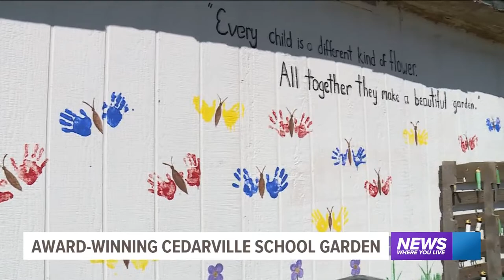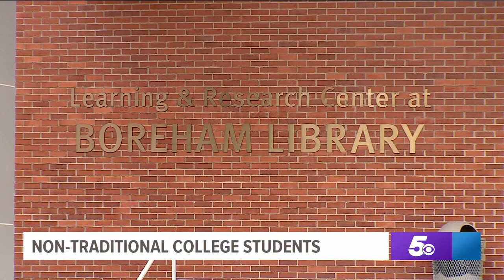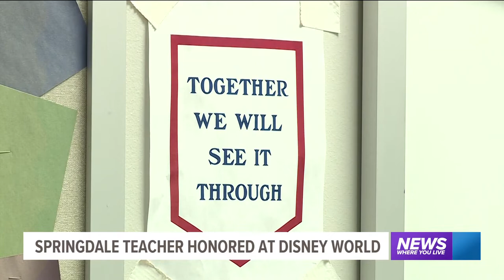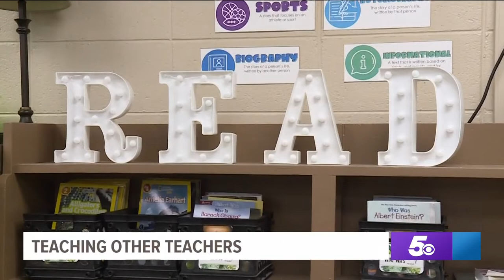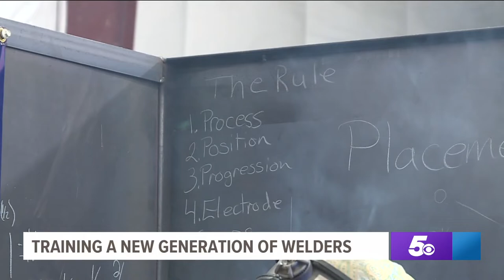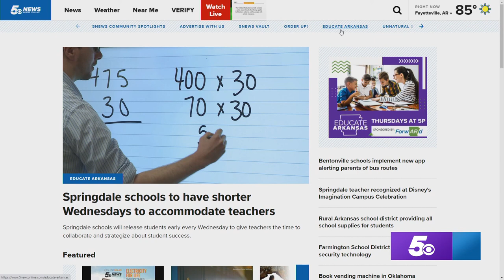Educate Arkansas across the Natural State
We're getting an inside look at education programs helping students and teachers across the state of Arkansas.